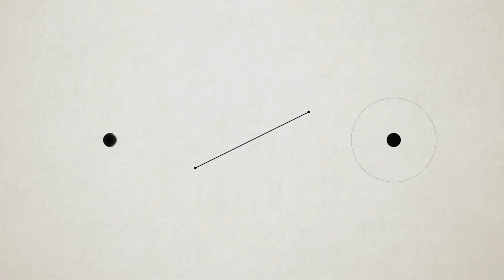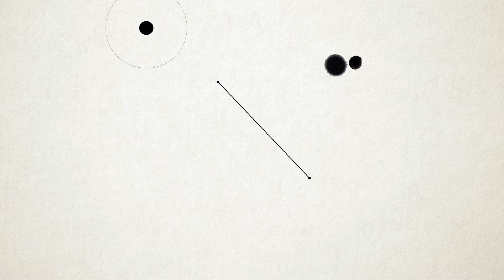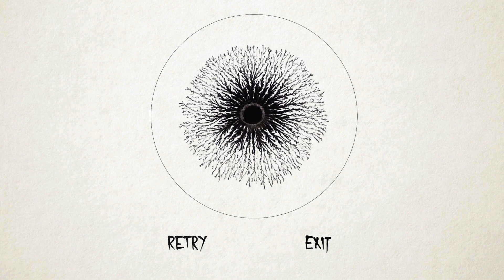Projekt | mirror.ink | 2. Platz 21-25 | Deutscher Multimediapreis mb21 | 2017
Am Anfang ist es die leere Leinwand, am Ende das Kunstwerk. Nur Du hast die Hand, die den Pinsel führt. Der Pinsel ist in diesem Fall ein Controller, durch den eine Achse geschickt ausgerichtet werden muss, um somit einen Tintenfleck in ein vorgegebenes Zielgebiet zu spiegeln. Je genauer man das Zentrum des Ziels trifft, umso größer und schöner wird der Fleck, der entsteht. Die neuartige Mechanik fördert räumliches Denken, Konzentration und Fingerspitzengefühl. Entschleunigung ist wohl der Begriff, der am besten zu "mirror.ink" passt. Also Füße hoch und ran an den Controller.